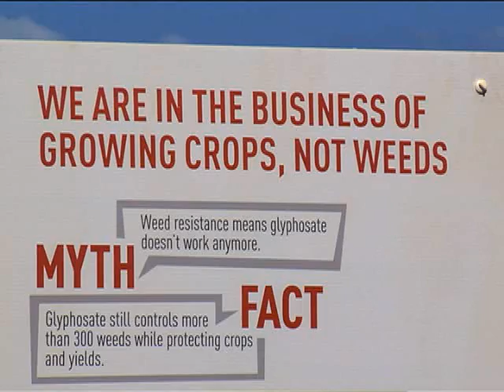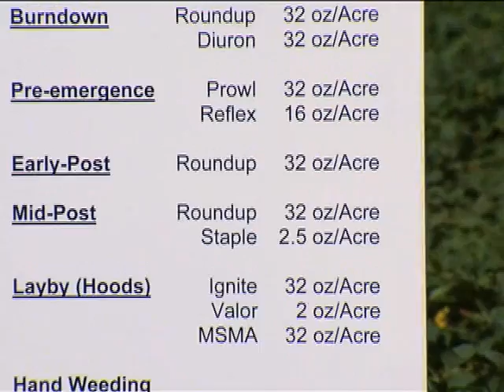Palmer Amaranth (Pigweed) Being Controlled in Demonstration Farm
Farmers across Georgia are struggling with glyphosate-resistant Palmer Amaranth, commonly called pigweed, in their fields.  These weeds, if not controlled, will do great harm or totally destroy a valuable crop.  Recently the Monitor's Mark Wildman visited a farm in the heavily affected Macon County area where the weeds are being controlled.